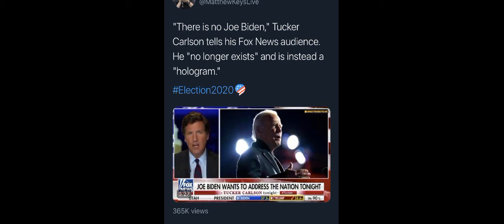UFOs in the bible and project blue beam and how it's All connected